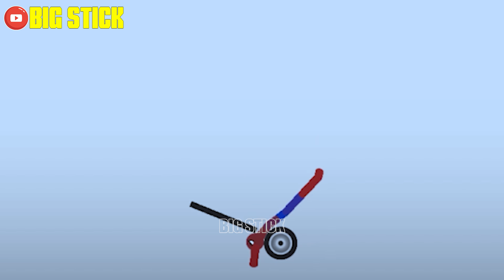20 Min Best Falls | Stickman Dismounting Funny Moments | Big Stick #21